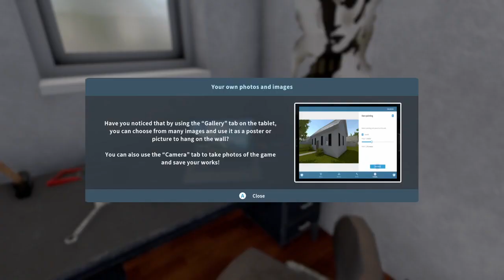House Flipper Second Job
House Flipper is a simulation game developed by Empyrean and published by Frozen District and PlayWay for macOS, Windows, PlayStation 4, Xbox One, and Nintendo Switch.[8] It was initially released on 17 May 2018. A mobile version, entitled House Flipper: Home Design, was released for Android and iOS in October 2020. A sequel, House Flipper 2, was released in December 2023.